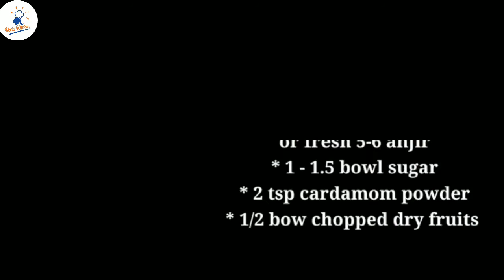अंजीर बासुंदीबासुंदी Anjeer Basundi Recipe#Anjeer Recipe#Fig Basundi#Anjeer Ki Kheer Recipe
Ingredients : ( for serving of 4 )
- 1 lit whole milk
- 10-12 dry fig or anjir or 5 to 6 fresh figs
- 1 to 1.5 bowl sugar
- 1/2 bowl chopped dry fruits
( Pistachio, cashew and almond)
- 2 tsp cardamom powder

Method :
- Reduce milk to half on low flame
- soak dry ankit for 4 to 5 hours and then grind in mixer to fine paste
- now in a nonstick pan keep reduced milk to boil , stir continuously
- add sugar and stir until it dissolves
- now add ground anjir paste and mix well
- add half dry fruits  and cardamom powder
- put off the gas, allow it to cool
- keep it in fridge and serve chilled
- garnish with remaining dry fruits